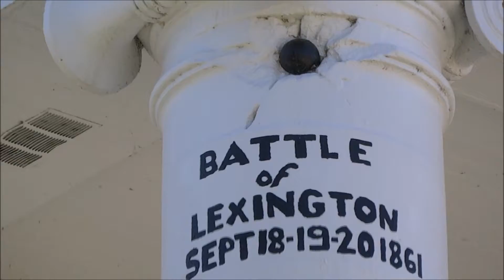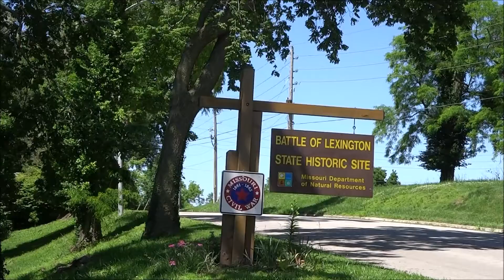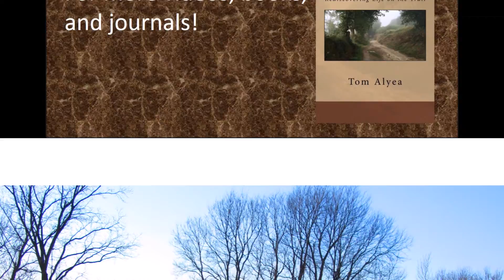Lexington Mo Video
Welcome to Lexington, MO – where the west was started!

Lexington is situated on a prominent point of the Missouri River at the crossroads of several well known trails and roads.  Starting with Lewis and Clark, who camped in the area, then later with the Santa Fe Trail and the National Road, Lexington has been the center of the old west.

Lexington is where the North met the South in the Civil War, where beautiful Antebellum homes still abound today with four historic districts on the National Register of Historic Places.  The Battle of Lexington, popularly known as “The Battle of the Hemp Bales”, was fought in Lexington.  A cannonball from the battle still can be seen on one of the columns of the Lafayette County Courthouse.